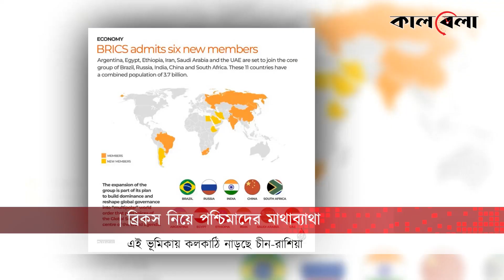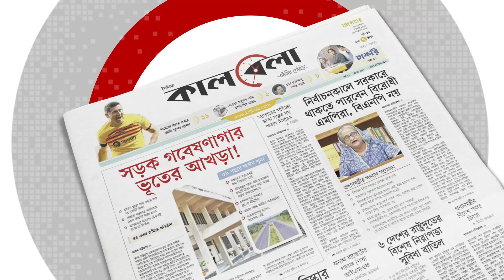ব্রিকসের সম্প্রসারণ, পশ্চিমাদের মাথাব্যাথা শুরু | BRICS | Western | Kalbela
শক্তিশালী পাঁচ অর্থনীতির দেশের জোট ব্রিকসের সদস্যসংখ্যা বাড়ানো হয়েছে। আরও ৬ দেশকে যুক্ত করার ঘোষণা দিয়েছে তারা। এতেই যেন নতুন করে মাথা ব্যাথা শুরু হয়ে গেছে পশ্চিমাদের। কারণ এই জোটের মূল কলকাঠি নাড়ছে আমেরিকার বিরোধী শক্তি চীন-রাশিয়া। ব্রিকসের সম্প্রসারণ, পশ্চিমাদের মাথাব্যাথা শুরু | BRICS | Western | Kalbela